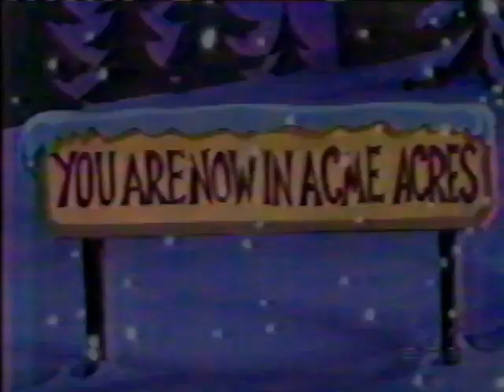It's a Wonderful Tiny Toons Christmas Special (song 3)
This is the song Babs and I sang while riding a sled and the begining of the special